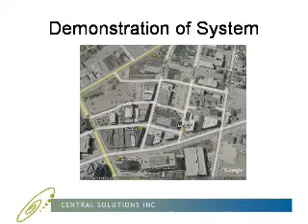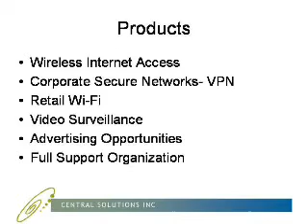Mount Clemens WIFI Internet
Mount Clemens' Downtown is going wireless with WIFI internet services!